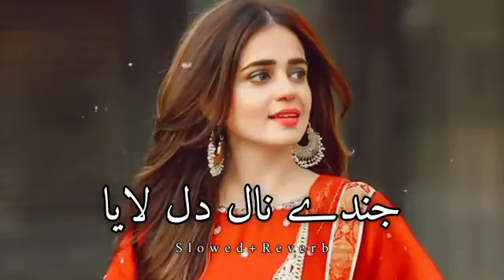Jane De Naal Dil laya vah sa ko chhodi bade# Malik Chand/ CHAND vlog